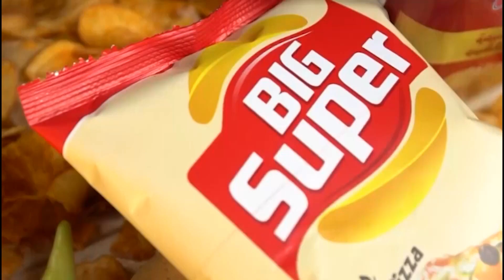شاهد..منظموا ملعب نيلسون مانديلا يخصصون إستقبال خاص لذوي الإحتياجات الخاصة